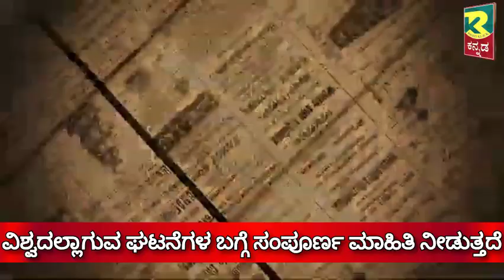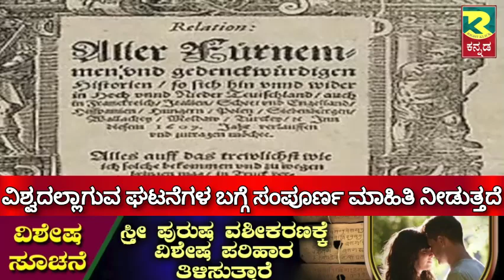How Newspapers Are Published in the World । ಪ್ರಪಂಚದಲ್ಲಿ ಸುದ್ದಿ ಪತ್ರಿಕೆಗಳು ಹೇಗೆ ಪ್ರಕಟಿಸಲಾದವು.